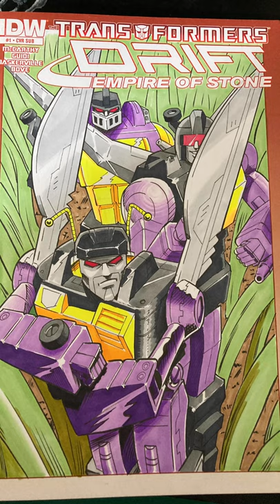Transformers comic art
Just a quick step by step slide show of a recent Transformers comic cover I drew.